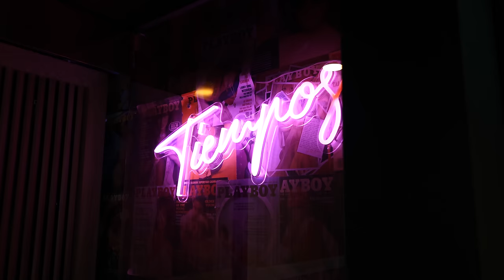HOUSE TOUR | Modern Los Angeles Villa with Private Nightclub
James Williams and Jonno Burden invite us inside their post-modernist villa nestled in the heart of Beachwood Canyon.

James Williams, the managing partner at furniture brand Atra, and Jonno Burden, a tech executive and musician, found themselves captivated by this architectural gem when they relocated from London to San Francisco and eventually settled in Los Angeles in 2020. While initially seeking a Spanish-style home, they were swept off their feet by the unique charm of this angular wonder.

As you step through the doors, you'll be greeted by polished concrete floors and angled walls that pay homage to the home's distinctive design. Every corner of this minimalist haven is meticulously curated to blend comfort seamlessly with contemporary aesthetics, offering a lifestyle tailored to the modern dweller.

A highlight of the tour is their personal sanctuary, "Tiempos," an intimate nightclub nestled within the confines of their home. The decor exudes sophistication, with sleek furnishings and opulent accents enhancing the villa's chic ambiance.